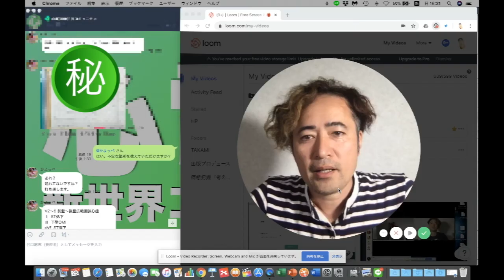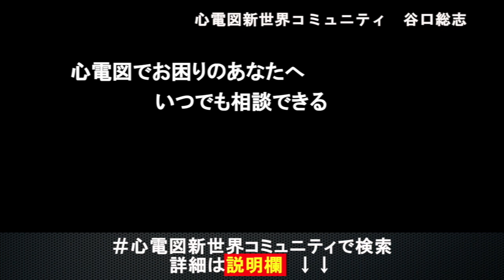心電図のSTの低下がみられます。狭心症ですか？ 谷口総志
「心電図のSTの低下がみられます。狭心症ですか？」の相談に対して心電図新世界コミュニティ内で動画で返答しました。続きの動画は心電図新世界コミュニティでご視聴いただけます。

・心電図ホームスタディ

・(season8) PSVT
・(season9) 致死性不整脈
・(season10) IABP

1974年12月31日生まれ、熊本在住3児の父